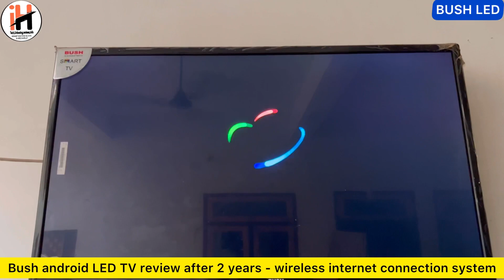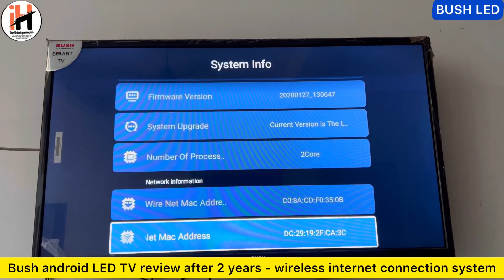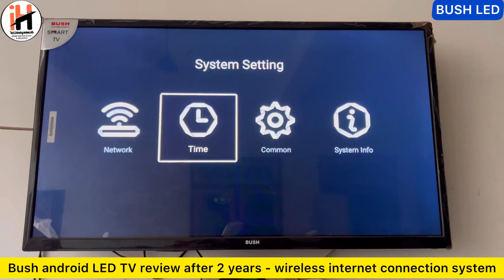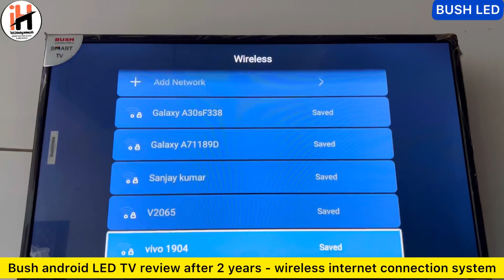Bush android LED TV review after 2 years - wireless internet connection system - buy or not -Bush TV